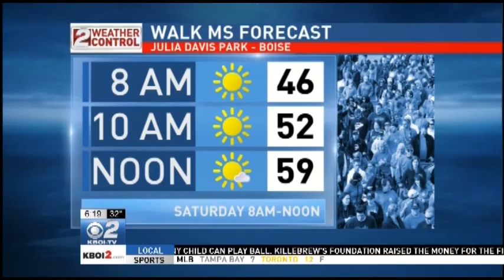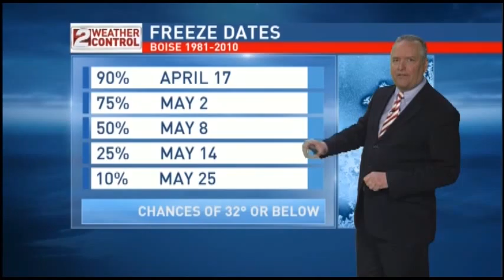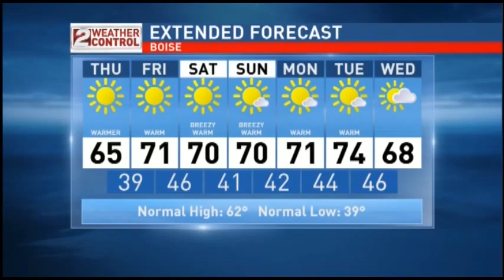Idaho Morning Weather: Apr 16 - Good Weather for Walk MS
Weather is looking warm and sunny through the weekend.